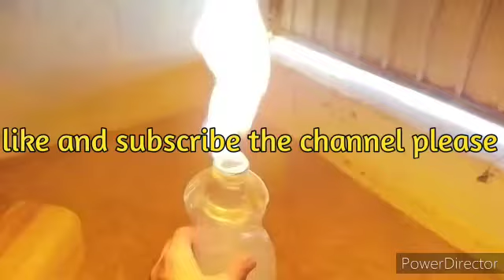We made homemade candle experiment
Video from Shashi Gour